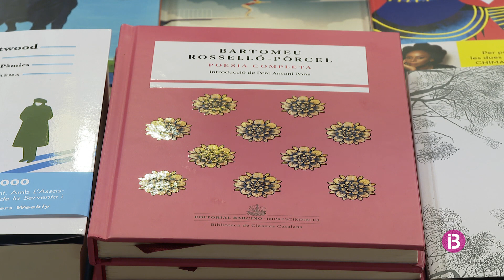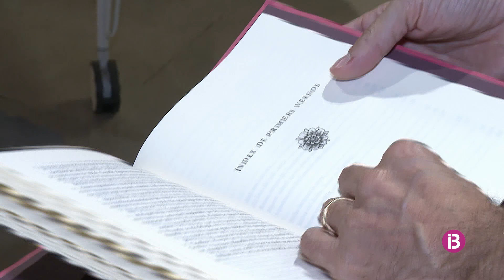Rosselló-Pòrcel passa a ser un dels "Imprescindibles"